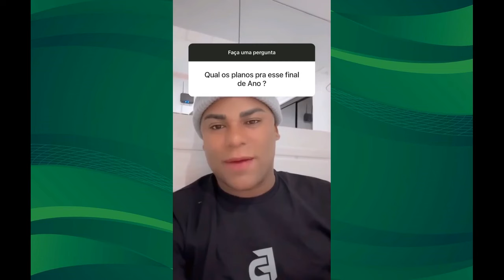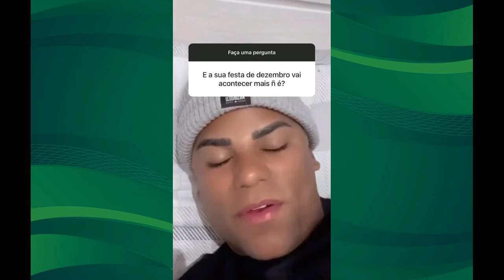Juninho Espoliano catando jaca na roça + Respondendo perguntas